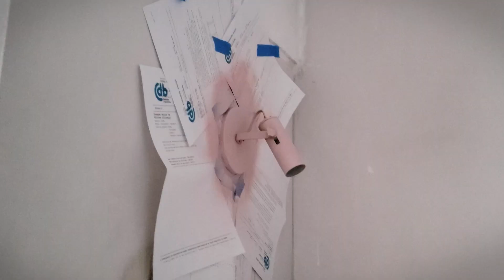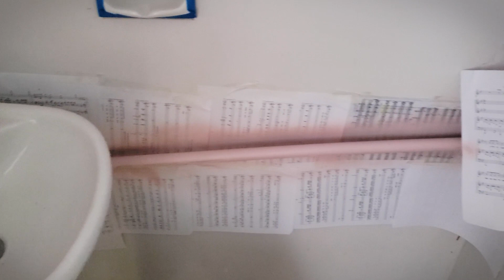DIEGO EM OBRA 🔨🎨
SIM! ESTE DIA CHEGOU! Resolvi reformar o meu banheiro, se eu ja fiz isso na minha vida? NUNCA! Mas como sou um defensor eterno de novas experiencias resolvi me arriscar. E você ja pensou em reformar alguma coisa ai nessa quarentena?